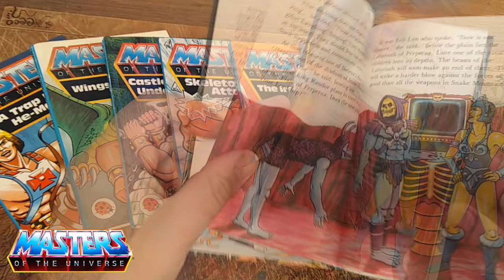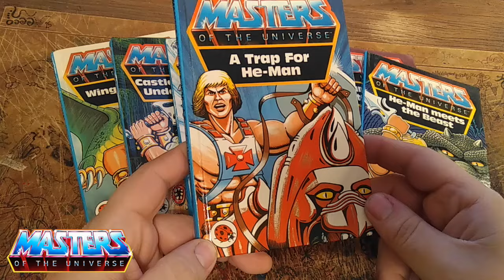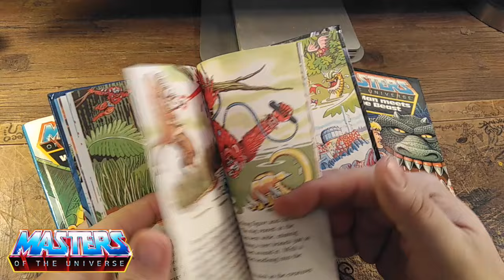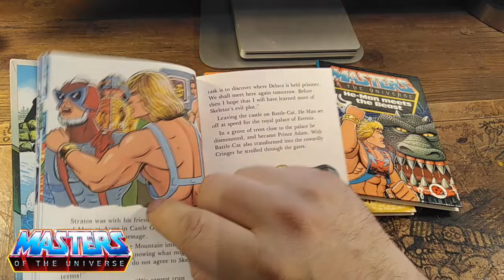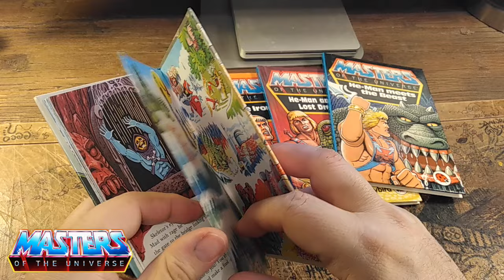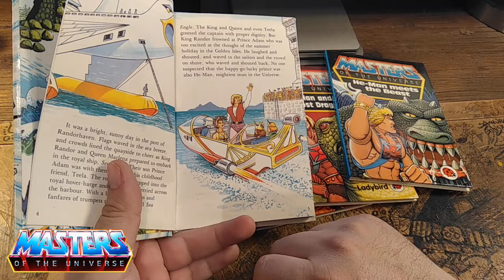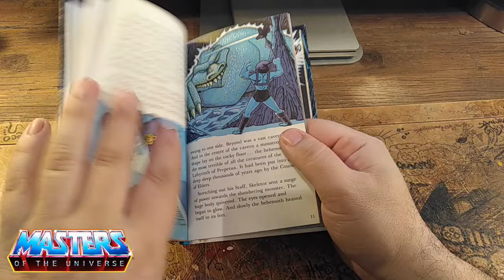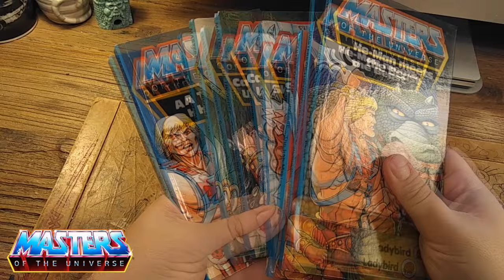Masters of the Universe LIBRICCINI LADYBIRD - Nijirain in Libreria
Eccoci qui a parlare dei piccoli ma bellissimi libri della Ladybird dedicati ai Masters of the Universe, usciti tra il 1983 e il 1986 :)